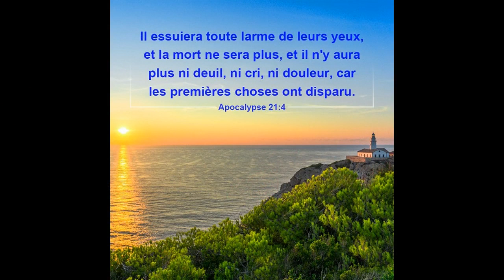VEN 11 06 2021 MISE EN TERRE DE GUY ANTOINETTE SIOUL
CIMETIERE DE RIVIERE SALEE